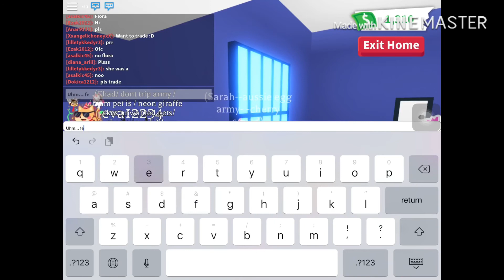10 types of traders adopt me